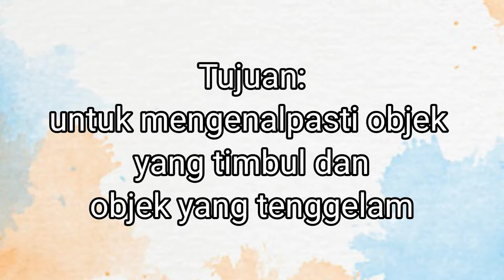Penyiasatan "timbul dan tenggelam" Sains Tahun 3, SK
Penyiasatan untuk mengenalpasti objek yang timbul dan objek yang tenggelam dalam air.. subjek sains Tahun 3, sekolah rendah